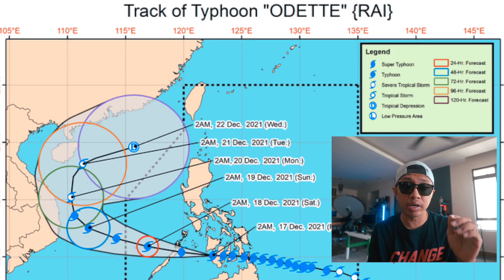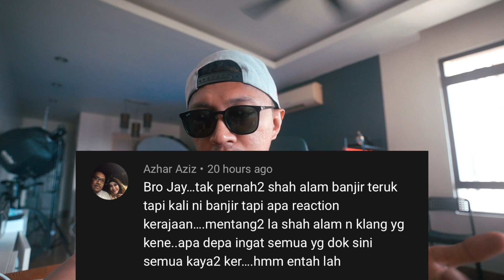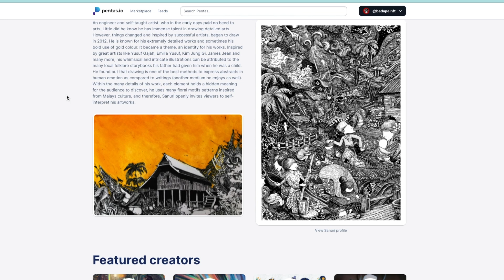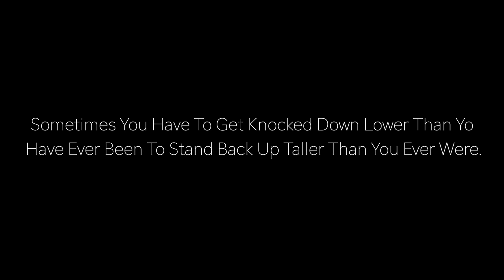SAMIR talk about anxiety | VLOG⁴ 192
➔  Follow me on other social media platforms!